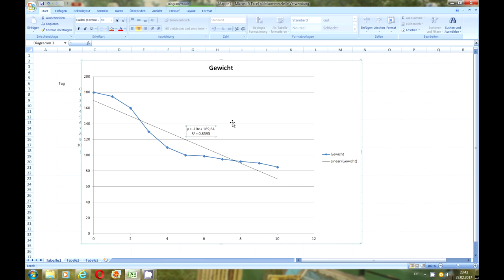Excel Trendlinie erstellen anzeigen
Wie fügt man eine Trendlinie und die Formel der Trendlinie ein